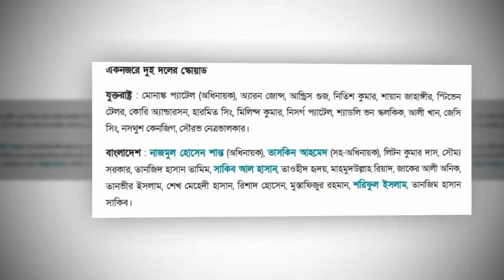মাঠে নামছে বাংলাদেশ যুক্তরাষ্ট্র।সরাসরি দেখবেন যেভাবে। ban vs usa live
বাংলাদেশ ক্রিকেট দল আন্তর্জাতিক ক্রিকেটের জাতীয় ক্রিকেট দল হিসেবে বাংলাদেশের প্রতিনিধিত্ব করে। তারা টাইগার্স বা বাংলার বাঘ নামেও পরিচিত। বাংলাদেশ ক্রিকেট বোর্ড সংক্ষেপে বিসিবি দল পরিচালনা করে থাকে।ওডিআই মর্যাদা প্রাপ্তি: ১৯৯৭ সালে
টেস্ট মর্যাদা প্রাপ্তি: ২০০০ সালে । টেস্টে প্রথম প্রতিপক্ষ ভারত।